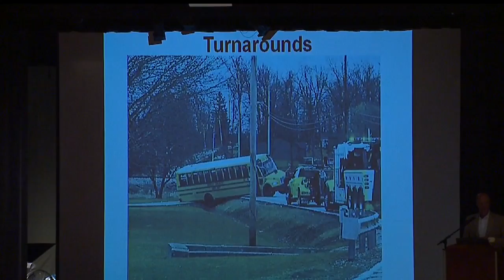School bus drivers get refresher course at East High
The bus driver training program in Ohio makes sure drivers have the right skills and knowledge before the school year starts.